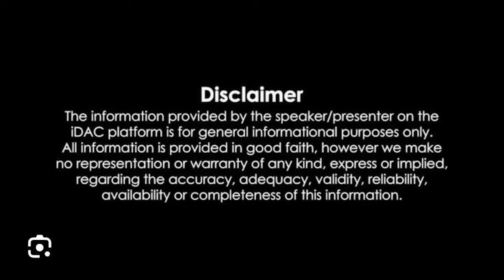Pawan kalyan full Speech in TDP Yuvagalam Navasakam Public Meeting at Polipalli | Repati Kosam